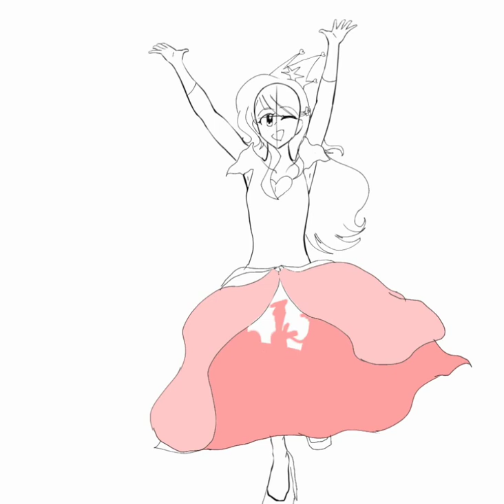Fan Art for @The Best Gachatuber Ever